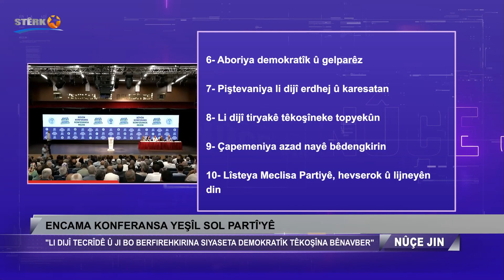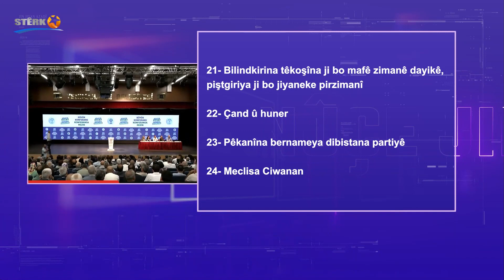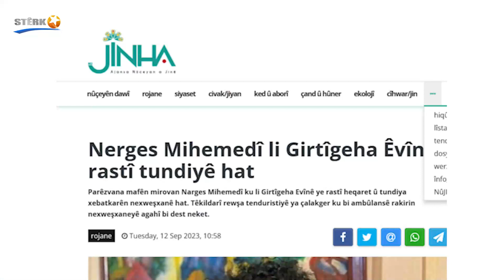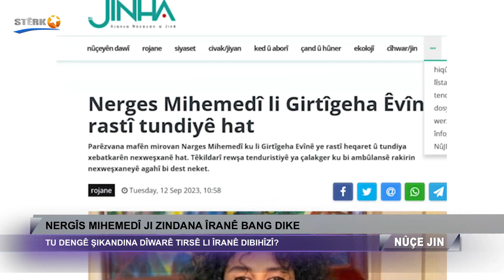Nûçe Jin - 12.09.2023